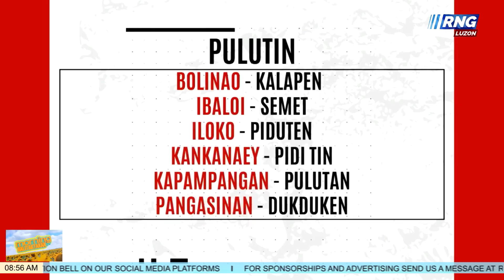WordoftheNorte: "PULUTIN"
Matuto ng iba't-ibang lenggwahe sa Norte mula Lunes hanggang Biyernes sa Morning Balitaktakan, alas-OTSO ng umaga.